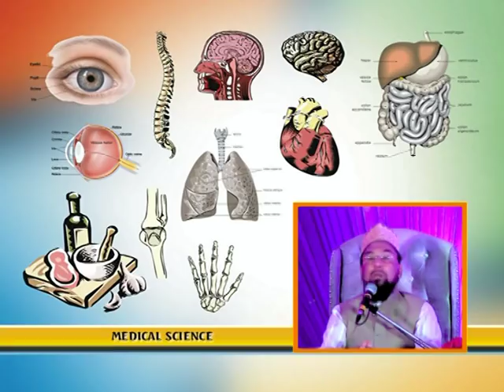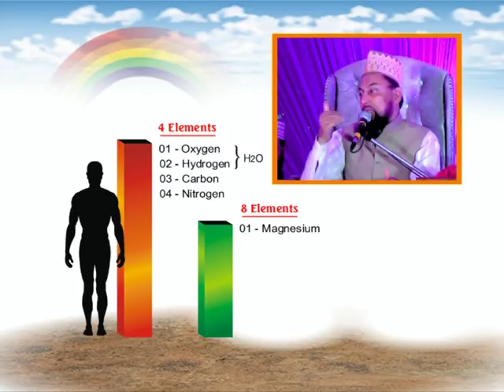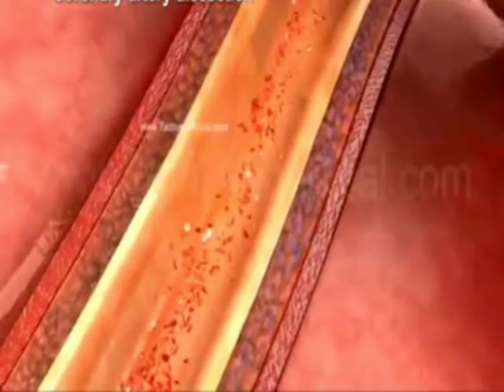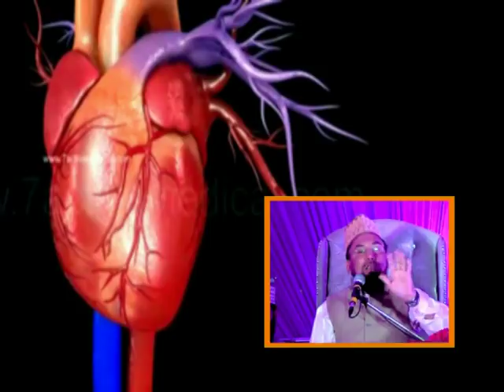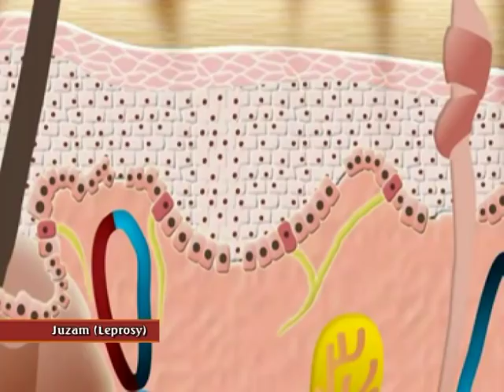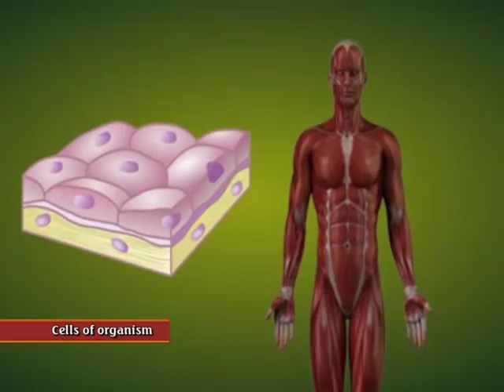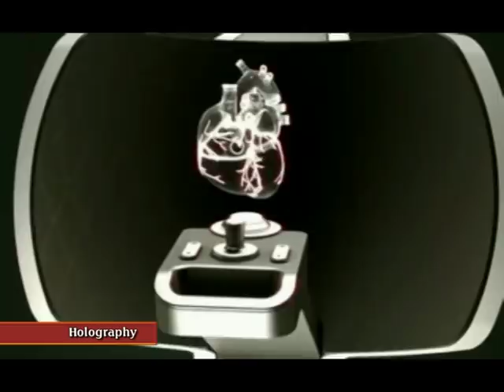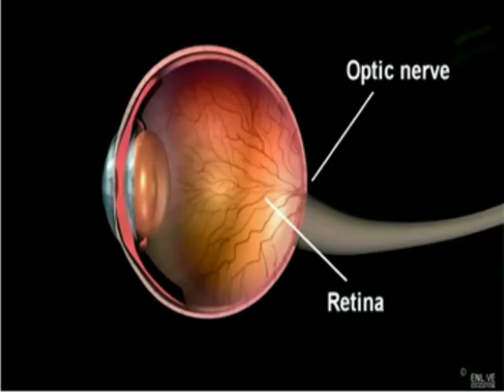Imam Jafar Sadiq A Great Scientist 02/02 by Farooque Khan Razvi New 2017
Speech delivered at Nagpur
17 April 2017 Tuesday

Farooque Khan Razvi 2017 Takreer bayan